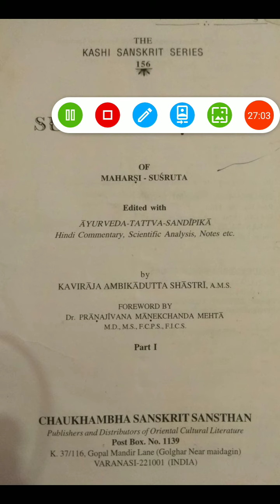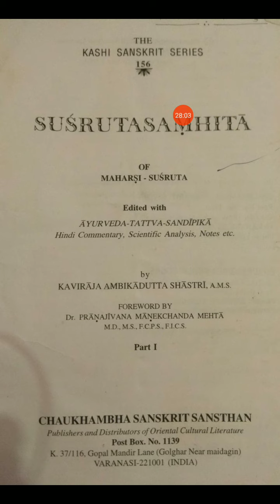सुश्रुत सूत्रस्थान 8 (part 2)